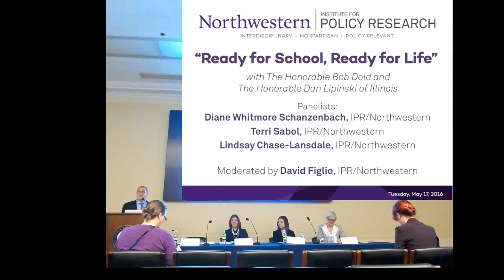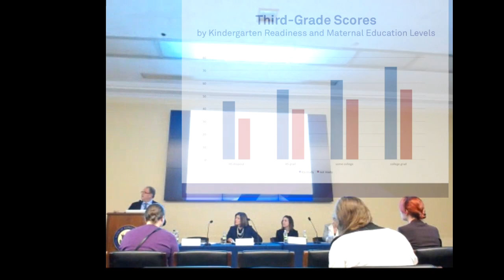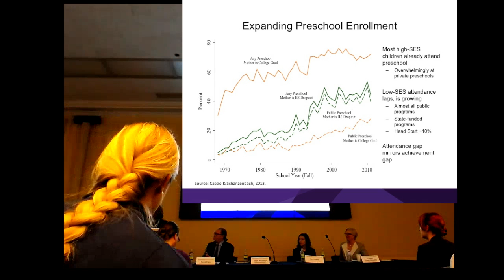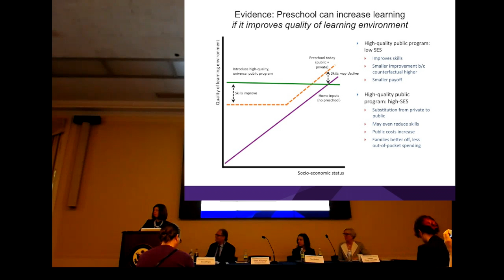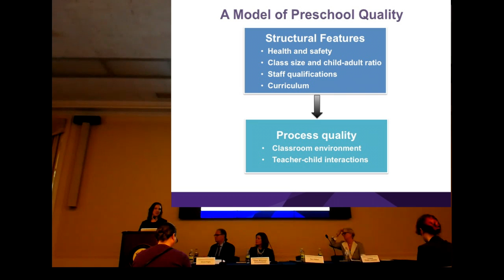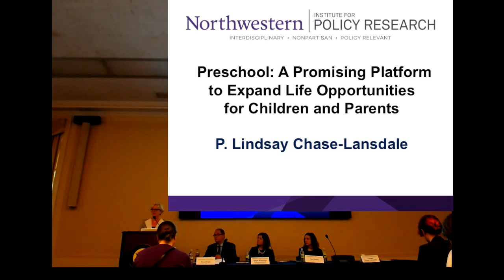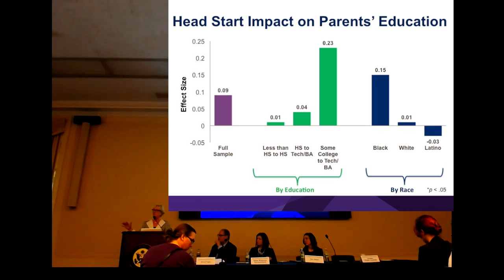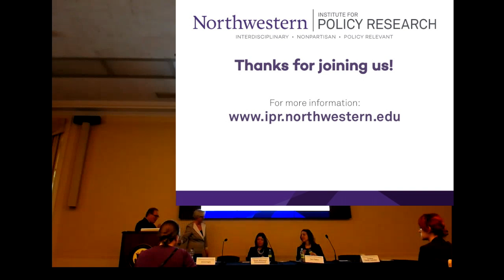"Ready for School, Ready for Life," IPR Policy Research Briefing, May 17, 2016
IPR experts Lindsay Chase-Lansdale, Terri Sabol, and Diane Schanzenbach present evidence on early-education programs at a policy research briefing moderated by IPR director David Figlio and co-sponsored by U.S. Representatives Bob Dold and Dan Lipinski.